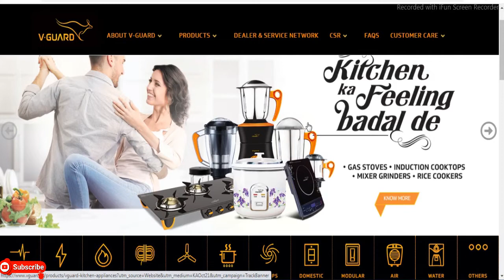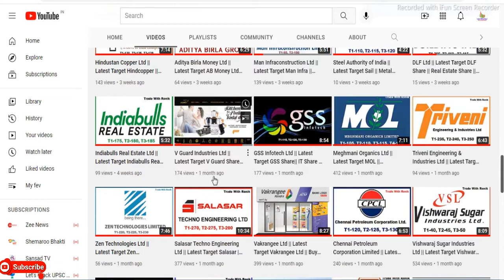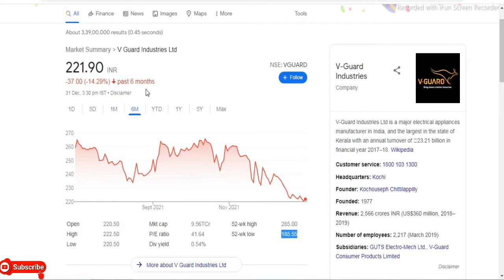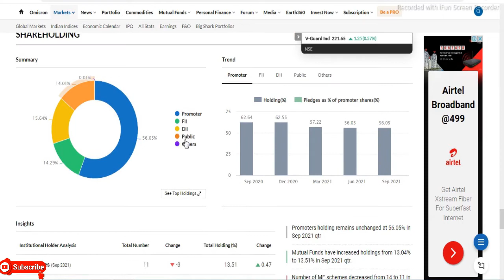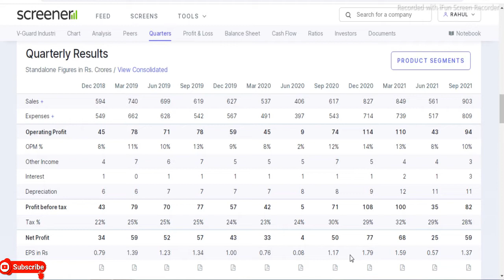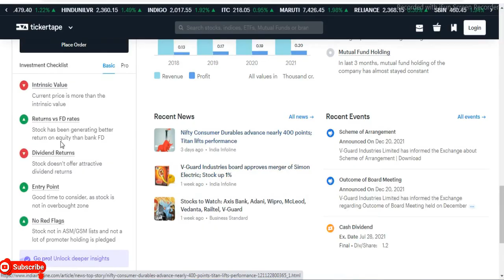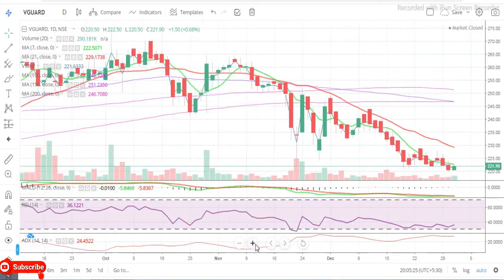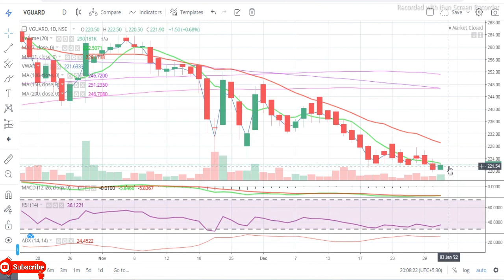V Guard Industries Ltd || Latest Target V Guard Share || Electrical Share || Multibaggar Share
Power Share